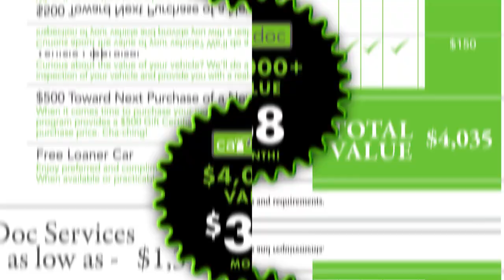CarDoc: Maintenance and Membership